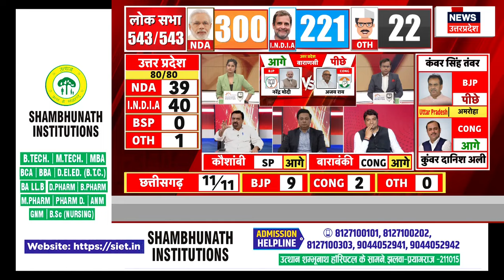Lok Sabha Election Result 2024 | यूपी ने पलट दिया खेल, अधिकतर सीटों पर विपक्ष आगे | PM Modi | News18